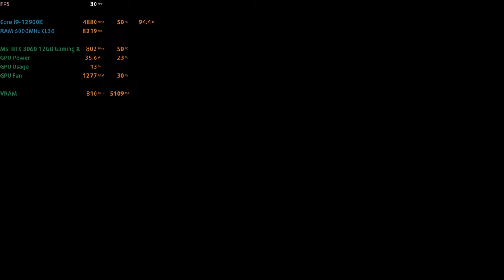🎮 MSI GeForce RTX 3060 Gaming X 12GB [Desktop] - Borderlands 3 gameplay benchmarks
📈 PERFORMANCE RESULTS:
[0:00] 1080p Badass - 80 fps
[2:10] 1440p Badass - 55 fps
[4:25] 4K Badass - 30 fps

💻 Test Configuration:
• 32 GB DDR5 RAM

✅ LaptopMedia.com